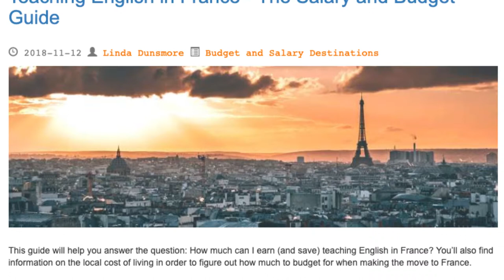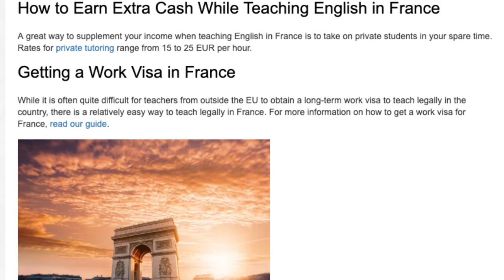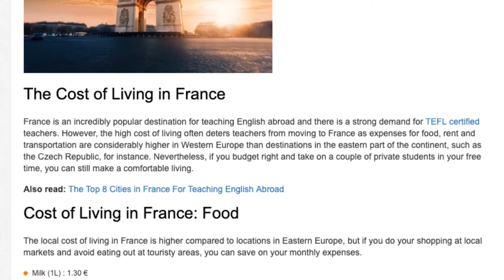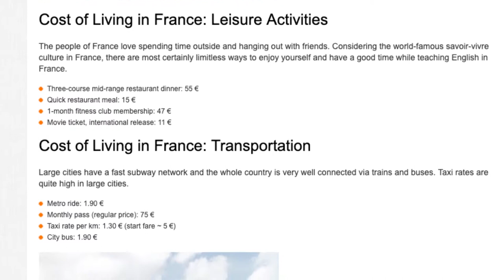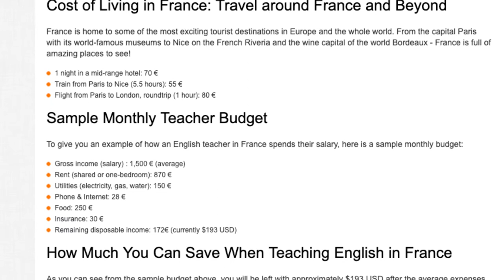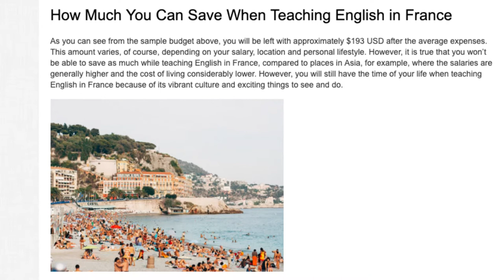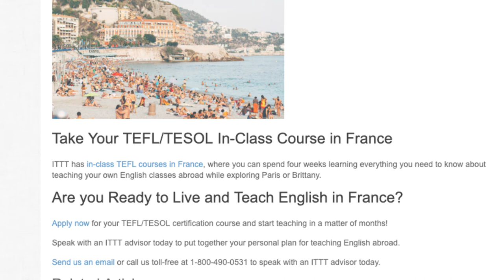Teaching English in France - The Salary and Budget Guide | ITTT TEFL BLOG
This guide will help you answer the question: How much can I earn (and save) teaching English in France? You’ll also find information on the local cost of living in order to figure out how much to budget for when making the move to France.